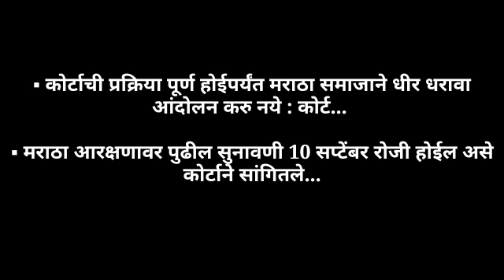मराठा क्रांती मोर्चा || शासन अहवाल व कोर्ट निर्णय 2018